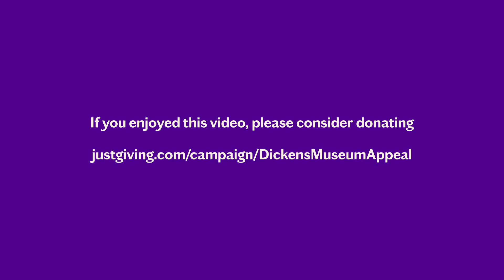Mary Hogarth Death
In this rather moving letter, we get an insight into just how much of an impact losing his sister in law, Mary Hogarth, had on both the Dickenses.

More letter readings to follow. If you enjoyed this please consider donating to our JustGiving campaign